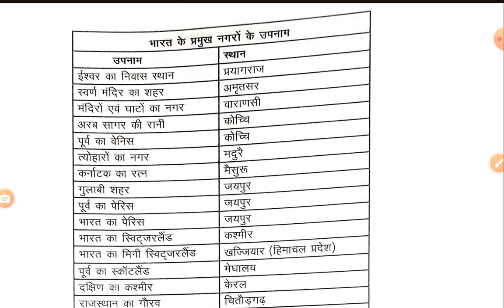Bharat ke Pramukh nagron ke upnaam | भारत के प्रमुख नगरों के उपनाम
bpsc tre 3.0
 शिक्षक भर्ती
Geography ghatnachakra purvavlokan